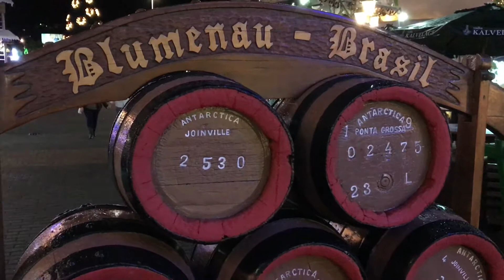Blumenau Christmas Market Brazil